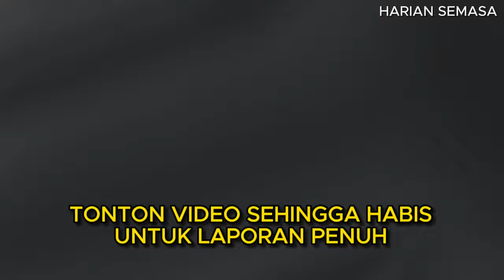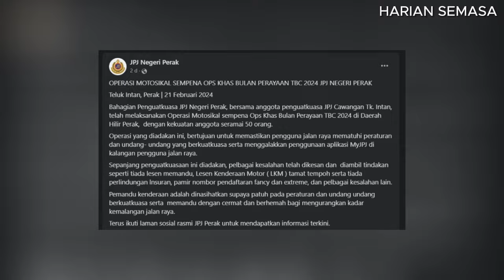Cabut kunci motor di lampu trafik , ini penjelasan JPJ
► Editing Software : Capcut for Windows.